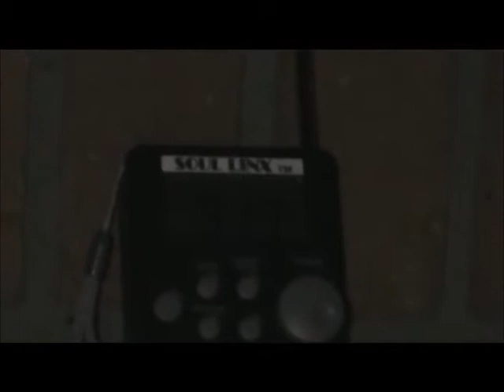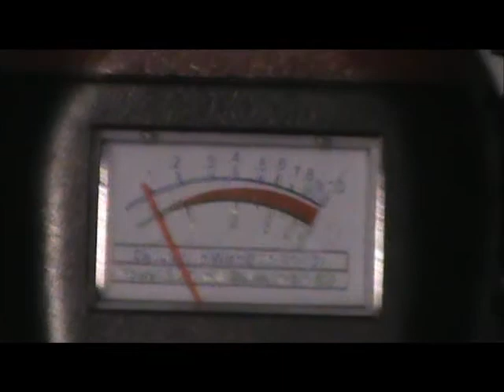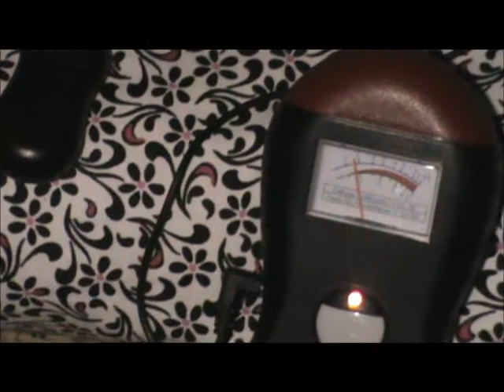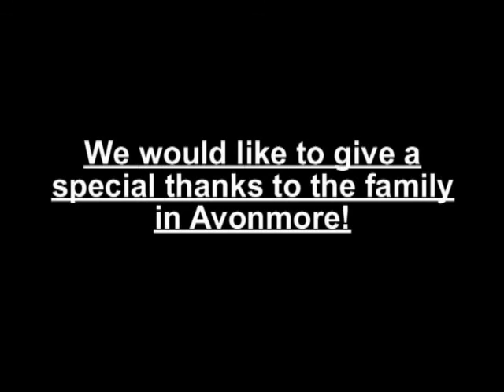PARANORMAL Journey Til Dawn - EPISODE 1 - Avonmore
This is our FIRST episode of Journey Til Dawn called Avonmore. We just wanna stop and thank everyone who helped make this happen and that includes all of you fans out there. Even though its just a Youtube show we still feel like we have achieved one small goal. In this pilot season of Journey Til Dawn there will be 2 or 3 episodes and we did our best to show you the PARANORMAL investigations inside and out and 100% REAL!